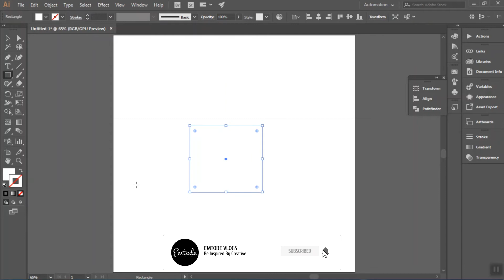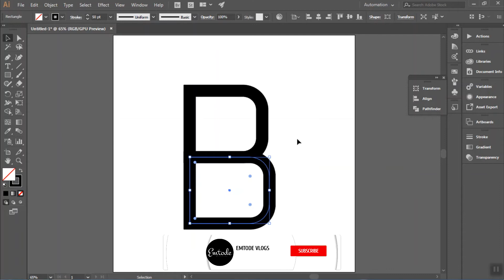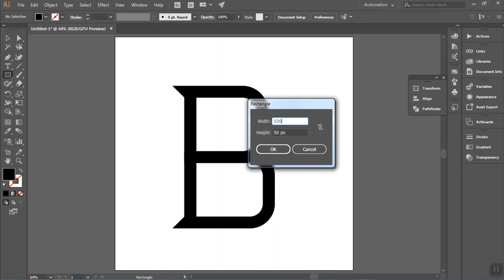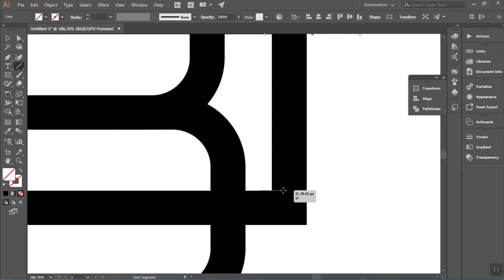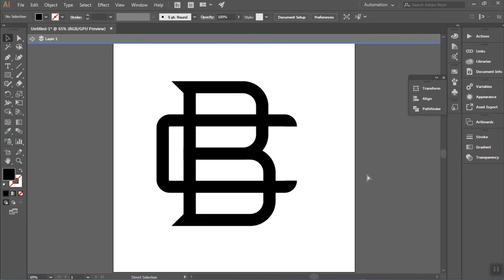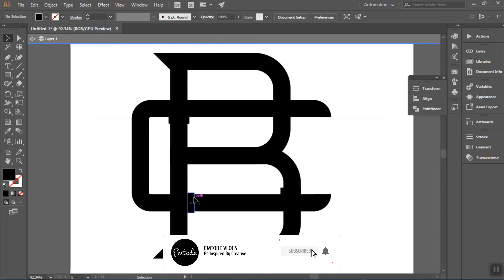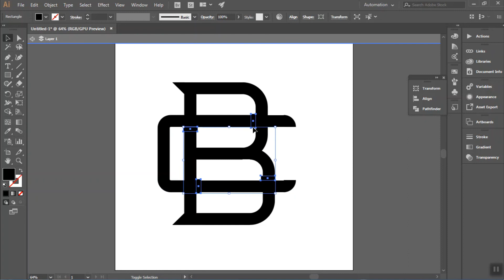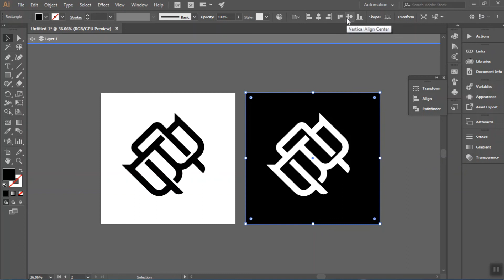Design Alphabetic Flat Minimal Logo in Adobe Illustrator CC | Creative Design | Emtode Vlogs | 015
Design 3D Sphere Logo in Adobe Illustrator CC in Illustrator CC. Here in this video you can learn how to do that. Thank You

Below the link to download Flat Minimal Logo Vector File - Adobe Illustrator